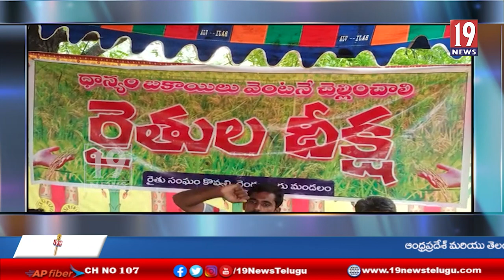కొవ్వలి గ్రామంలో రైతుల రిలే నిరాహార దీక్షలు ప్రారంభం.-ఏలూరు